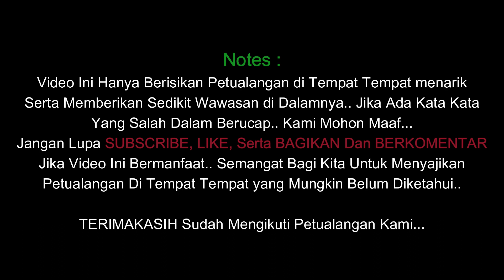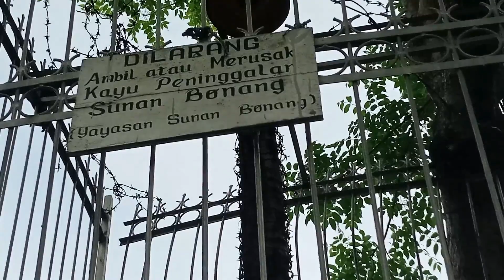Kayu Peninggalan ( Sunan BONANG )!! Serta Umpak Tulang Ikan Besar...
Kayu Peninggalan Sunan Bonang yang berada Dipinggir jalan yang sudah terjaga dengan dipagar dan dikawat, sudah ada dari dulu yang dimana ada beberapa cerita konon bila melaut mencari ikan membawa sedikit kayu Itu maka hasil tangkapan akan melimpah, maka dipagarlah dan dililiti kawat berduri agar Kayu Peninggalan ini terjaga dan dilestarikan.. Selain Itu Dimakam Putri Cempo atau Putri Campa, di area pagar makam Terdapat Tulang Ikan Berjumlah 4 buah disisi sebelah kanan 2 dan disebelah kiri 2 dijadikan sebagai Umpak atau dasaran tatakan Tiang...tepatnya berada di kecamatan Lasem, kabupaten Rembang...bersebelahan dengan Pasujudan Sunan Bonang.

Jika Ada Kata Kata Yang Salah Dalam Berucap Kami Mohon Maaf.

TERIMAKASIH Sudah Mengikuti Petualangan Kami.